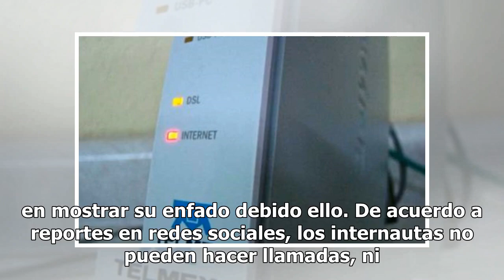Red de Telcel falla a nivel nacional y los usuarios enfurecen en redes sociales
Esta mañana la red de Telcel presentó fallas a nivel nacional en México, por lo que los usuarios no tardaron en mostrar su enfado debido ello. Hasta el momento, la empresa no se ha pron...